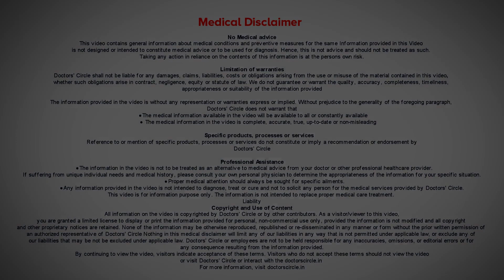Tips to identify Urticaria. Complications & best Treatment-Dr. Amrita Hongal Gejje | Doctors' Circle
Dr. Amrita Hongal Gejje | Appointment booking number 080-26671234
Consultant Dermatologist | GEJJE'S MARVELLA VV Puram, Bangalore
Urticaria or hives are red, flat swollen, itchy  rash on your   body. They can appear on  any part on your skin in varying  size  and shapes.  Urticaria appear because  of an allergic  reaction  in your body, infection is a common cause of  Urticaria.  It can be a  carious tooth or a  sore  throat.  The other cause  include  worm infestation of  your  gut, insect bite, inhalation of  pollen, can    be seasonal, consumption of shell fish, eggs , milk and   sometimes  exposure to sunlight , exposure  to water, to too much pressure. Heat and cold can  also trigger Urticaria. Finding out the cause  of  Urticaria  is a challenge,  extensive allergy testing rarely helps, if the  Urticaria lasts for more  than  6  weeks, a  detailed  evaluation is needed. It  is a better to  keep track of your flare-ups.